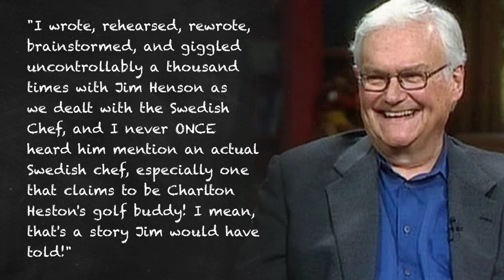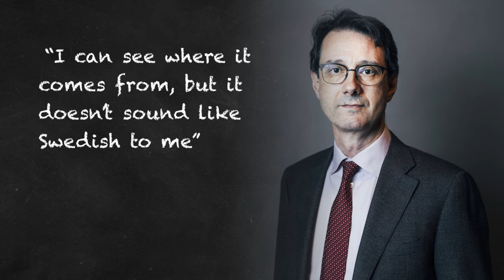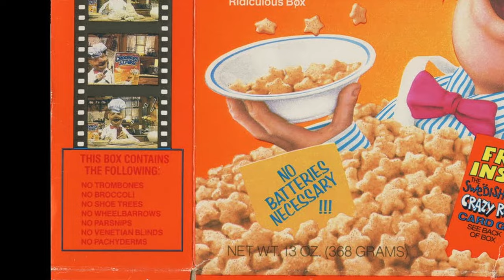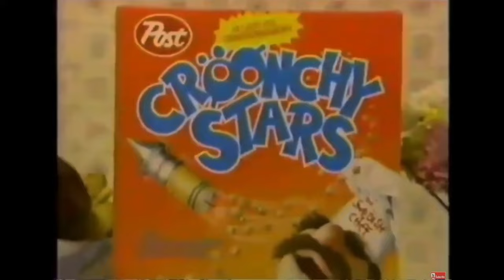Is the Swedish Chef Really Swedish?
What do we really know about the Swedish Chef? What's his real name? Is he really Swedish?